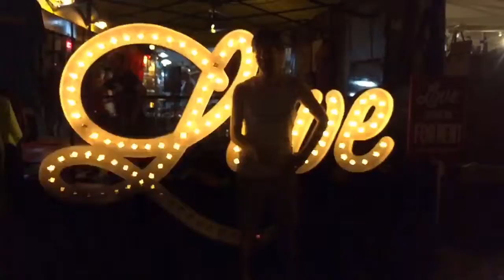Edgewater Candles Wicker Park Fest Late Night 2017